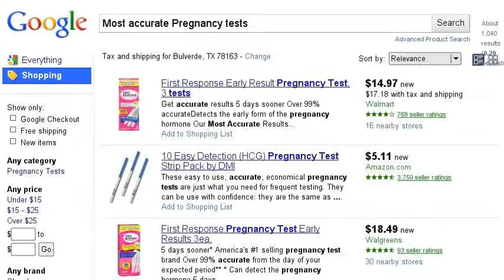Preparing for an Arrival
Decided to give this Google search thing (YouTube Video version) a try. It was actually a lot of fun. Give it a try if you get a chance.